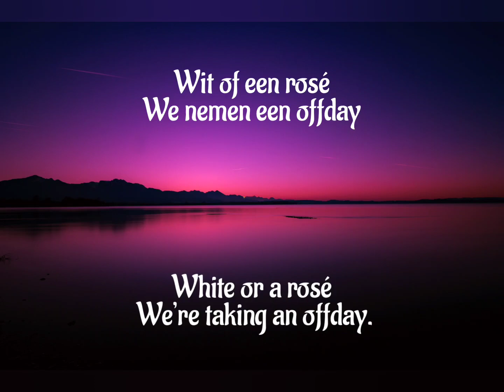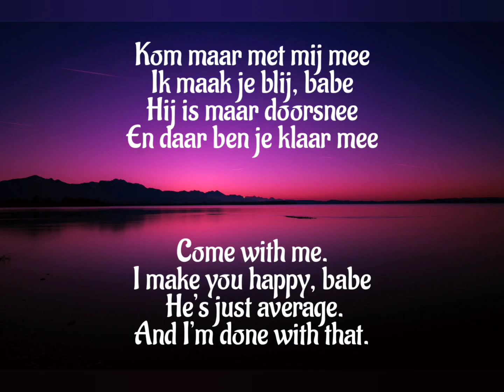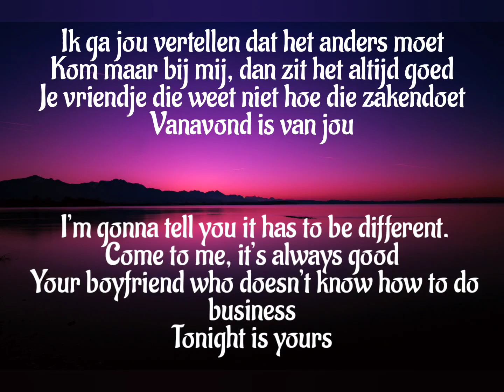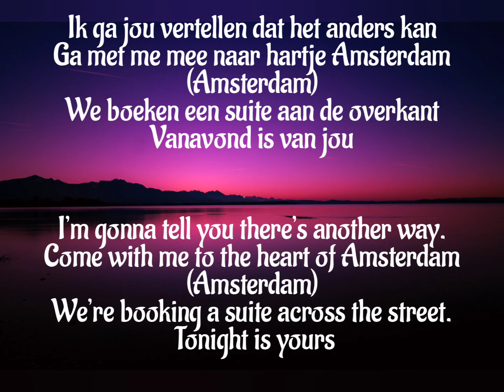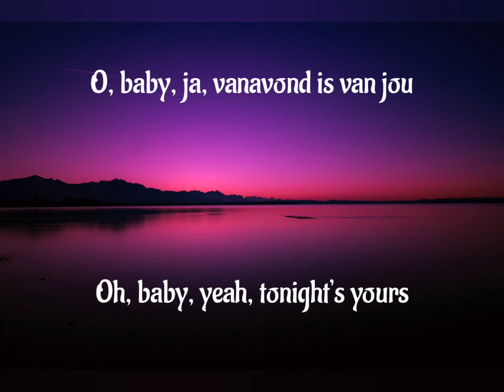Flemming - Amsterdam ( English Lyrics ) .. From Netherlands 🇳🇱🇳🇱